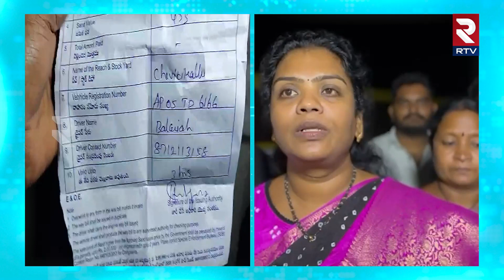అక్రమ ఇసుక తవ్వుకెళ్తే మేం చూస్తూ ఊరుకోమ్ : Illegal Sand Mafia At Vijayawada | Sowmya | RTV